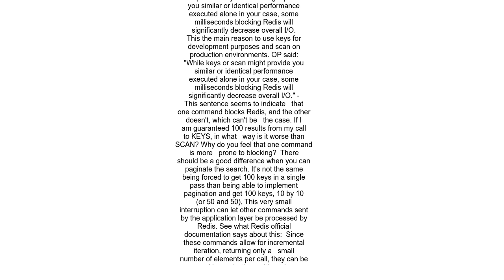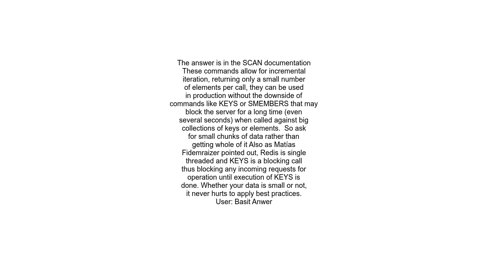SCAN vs KEYS performance in Redis